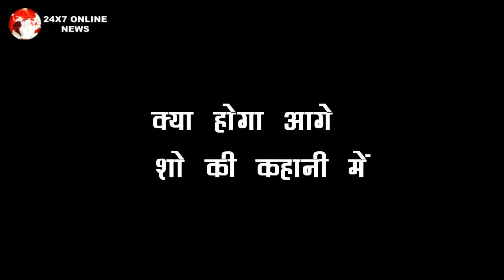KUMKUM BHAGYA||OH N0! RHEA PRACHI मिलकर TANNU को बनाएंगे पागल